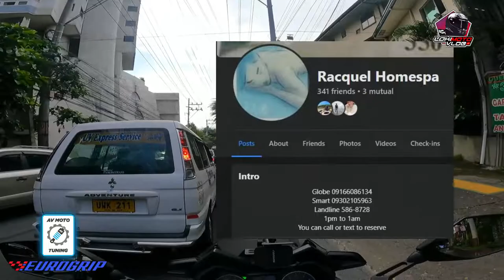5th Episode Daily Ride